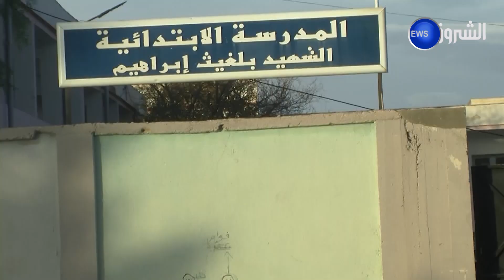تبسة: أولياء تلاميذ مدرسة "الطيب بلغيث" يطالبون بإيجاد حلول للنقائص